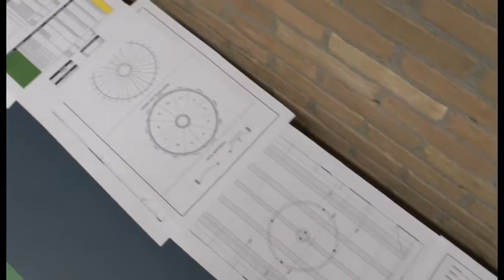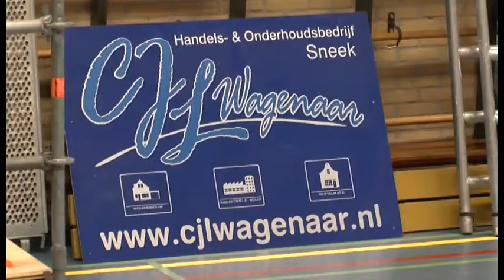De Stanfries Kerstgala 2012 Opbouwen